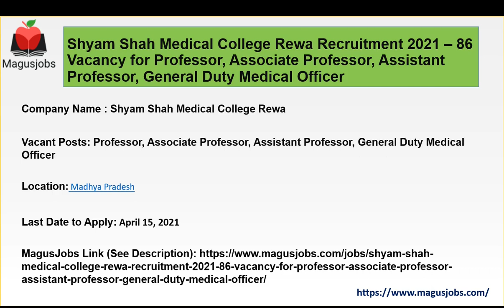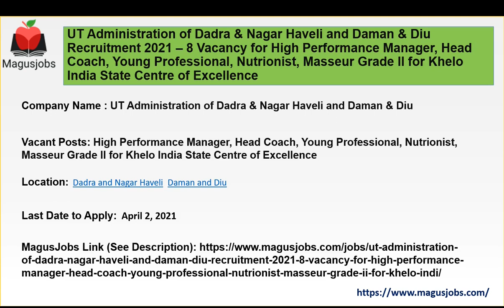Shyam Shah Medical College |UT Administration of Dadra & Nagar Haveli,Daman & Diu| Recruitment 2021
Shyam Shah Medical College Rewa Recruitment 2021 – 86 Vacancy for Professor, Associate Professor, Assistant Professor, General Duty Medical Officer

UT Administration of Dadra & Nagar Haveli and Daman & Diu Recruitment 2021 – 8 Vacancy for High Performance Manager, Head Coach, Young Professional, Nutrionist, Masseur Grade II for Khelo India State Centre of Excellence